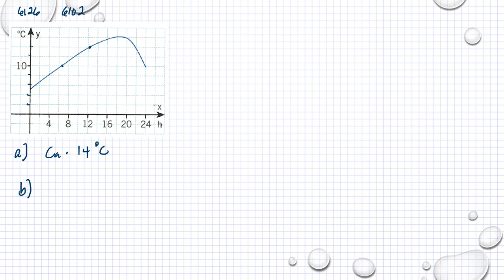Matematik 5000 Ma 1b Kapitel 6 Formel, värdetabell och graf 6126